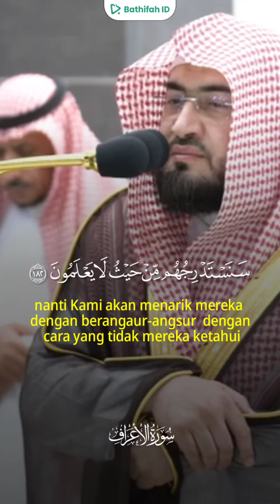Penyebab Manusia Menjadi Sesat - Syaikh Dr. Bandar Balelah